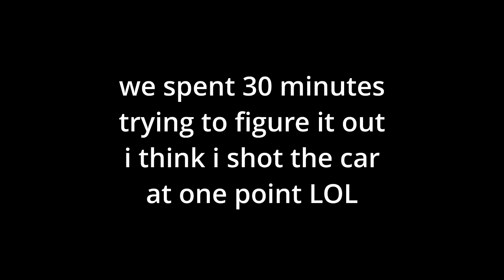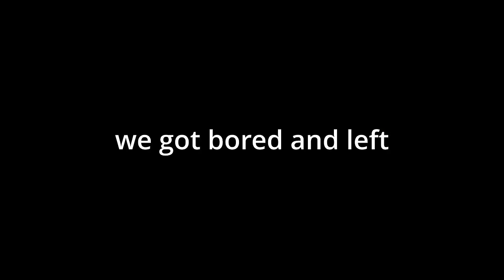ROBLOX A Dusty Trip Is WAY TOO CHAOTIC.. | Funny Moments